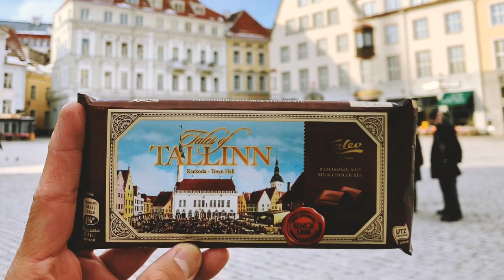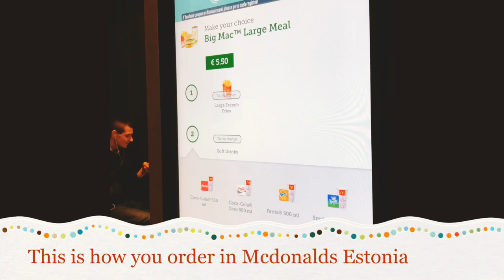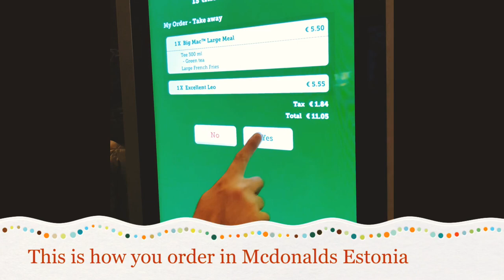Travel Vlog: Old Town Tallin, Estonia. 2018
Our Second stop of our Scandanavian adventure.
I love the vibes of this old town. Very European.